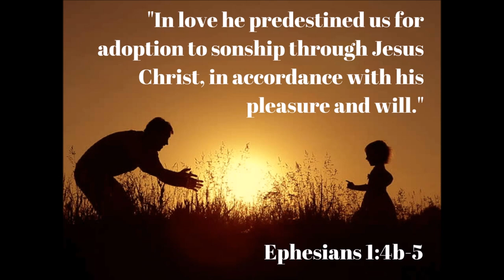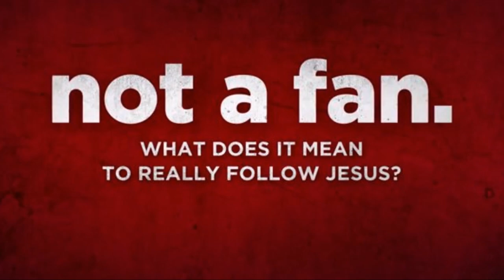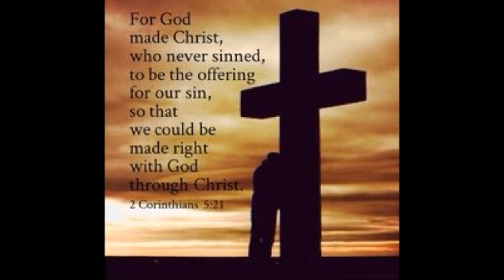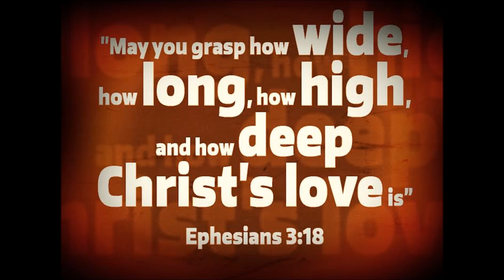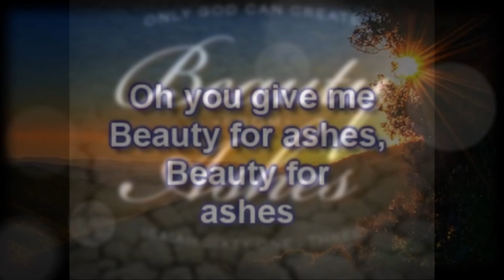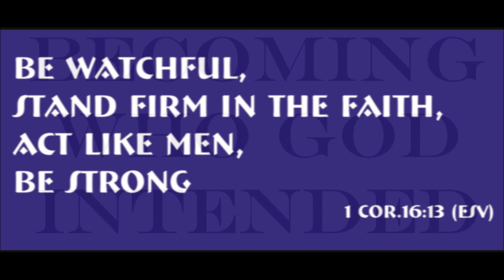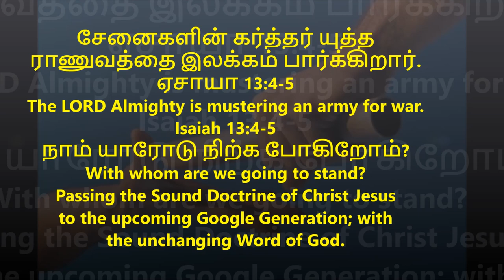Paeralai - பேரலை திரண்டு எழும்புதே! கையளவில் ஓர் கார்மேகம் தொடுவானில் தென்படுதே!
பேரலை திரண்டு எழும்புதே! பெருமழை இரைச்சல் கேட்குதே! கையளவில் ஓர் கார்மேகம் தொடுவானில் தென்படுதே! - Paeralai thirandu ezhumbuthae!
Music: Jackson Victor, Lyrics: Jayaraj Vijaykumar & Singer: Pastor.S.Gnanaprakash
பேரலை திரண்டு எழும்புதே!
பெருமழை இரைச்சல் கேட்குதே!
கையளவில் ஓர் கார்மேகம்
தொடுவானில் தென்படுதே!
தேசத்தில் எழுப்புதல் துவங்கியதே!
இயேசுவின் ஜெயக்கொடி பறக்கிறதே!

தேசம் அன்பில் நனையும் - இனி
சபைகள் நிரம்பி வழியும்
தேவ ஆவி பொழியும் - வலை
மீன்கள் நிரம்பிக் கிழியும்
ஆதி மகிமை திரும்பியதே
அறுவடைக்கான காலமிதே!

இயேசுவோடு இணக்கம் - இனி
இறுதி வரையில் இருக்கும்.
ஏதேன் தோட்ட நெருக்கம் - அது
எதிரி படைக்கு கலக்கம்!
சிலுவை தந்த உறவுயிதே -இனி
சாவும் பிரிக்க முடியாதே!

பேதம் யாவும் அகலும் - சபை
ஒன்றுகூடி மகிழும்
சாட்சியாகத் திகழும்
பரலோக வாசம் கமழும்
ஆரோன் சிரசின் தைலமிதே
ஆசியும் ஜீவனும் வழிகிறதே!

தடைகள் யாவும் தகரும்- இனி
சபையின் கொம்பு உயரும்
எதிரி கூட்டம் சிதறும் - இடம்
துதியினாலே அதிரும்
எரிகோ கண்முன் சரிகிறதே - நம்
எல்லைகள் பரவி விரிகிறதே!

Paeralai thirandu ezhumbuthae!
Perumazhai iraichal ketkuthae
Kaiyalavil oar karmegam
Thoduvaanil thenpaduthae!
Dhesathil ezhuputhal thuvangiyathae!
Yesuvin jeyakodi parakkirathae!

Dhesam anvil nanaiyum - ini
Sabaigal nirambi vazhiyum
Deva Aavi pozhiyum - Valai
meengal nirambhi kizhiyum
Aadhi magimai thirumbiyathae!
Aruvadaikkaana kaalamithae!

Yesuvodu inakkam - ini
Irudhi varaiyil irukkum.
Edhen thotta nerukkam - Adhu
ethiri padaikku kalakkam!
Siluvai thandha uravu ithae - ini
Saavum pirikka mudiyaathae!

Betham yaavum agalum - sabai
Ondru koodi magizhum
Saatchiyaaga thikazhum
Paraloga vaasam kamazhum
Aaron sirasin thailamithae
aasiyum jeevanum vazhigirathae!

Thadaigal yaavum thagarum - ini
Sabaiyin kombu uyarum
Ethiri koottam sitharum - Idam
thuthiyinaale athirum
Ericho kanmun sarikirathae! - Nam
ellaigal paravi virikirathae!
By
Missions Coordinator
Saying Yes Jesus:
1. Acknowledge that you (along with all people) have sinned and fallen short of God’s standards.
2. Personally believe that Jesus Christ, who was God in human flesh, died for your sins on the cross and rose again. 1 Corinthians 15: 3 – 4